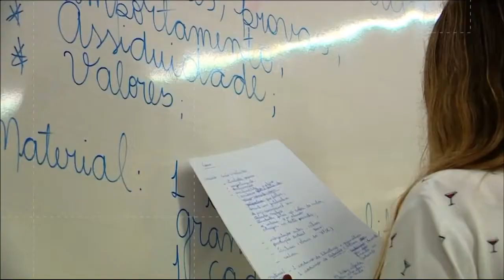Novas Tardes das afiliadas e filiais da Globo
A partir desta segunda, novos horários passam a valer nas praças da rede.